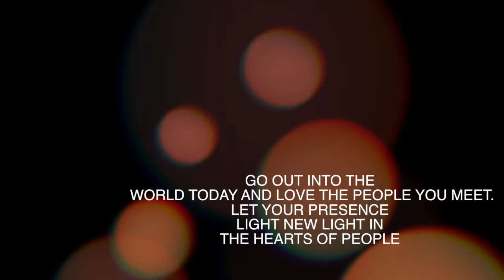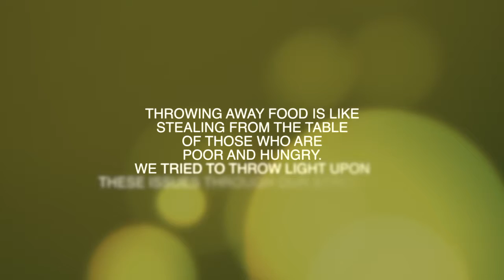SAHYOG (SSR18-065) | SSR Amrita 2018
“SAHYOG” meaning helping hands. Mainly focusing on the upliftment of the demolishing society. Our first place of action chosen is Potta, a resort village under Chalakkudy Municipality. Our first step includes visiting Balikasadanam, a day well spent with children who are bereft of their parents and provided a day’s food, provided clothing, spent time with them, also we were able to organize a yoga camp and an awareness class with a demonstration regarding the importance of self-defense for girls in the present social scenario. Our next step succeeded with the help of Dr.Bimal Babu (Orthopaedic). We prepared and played an awareness street play on the topic starvation of food on the third day of action. We had a very good response and support from the natives of the place and helped it helped us in the good execution of our project.